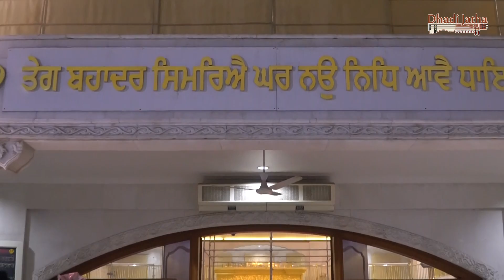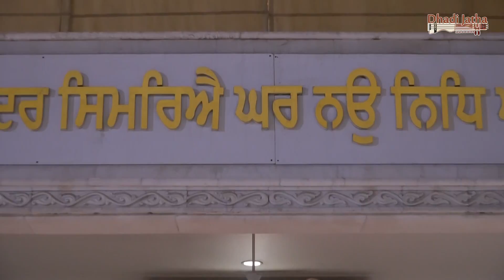Nankana Sahib | ਨਨਕਾਣਾ ਸਾਹਿਬ | Dhadi Jatha Bibi Daler Kaur Khalsa Pandori Khass Wale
Nankana Sahib | ਨਨਕਾਣਾ ਸਾਹਿਬ |
Bhai Lachaman Singh Dharowali

Dhadi Jatha Bibi Daler Kaur Khalsa Pandori Khass Wale

Dhadi Jatha Bibi Daler Kaur Khalsa
at Gurdwara Dukh Niwaran Sahib Ludhiana

Dhadi Bhai Harchart Singh

Dhadi Bibi Baljinder  Kaur Khalsa

Sarangivadik Bhai Gurbaaz Singh Khalsa
Pandori Khass wale